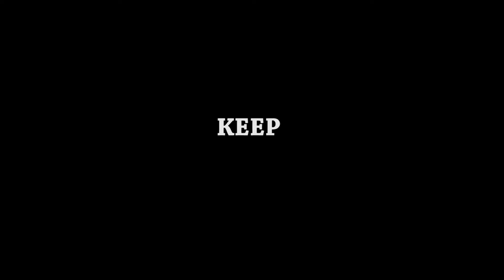Mind The Distraction - Driving Game Trailer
A promotional video for Mind The Distraction - 2D Driving Simulation Game App for Android devices. The 2D platformer game challenges the user to collect points and reach a certain target to progress through a series of levels without getting distracted by certain objects in the game.

The Mind The Distraction Game trailer is created as a final project submission for University of Hertfordshire, UK. It is called Happy Rock by Ben Sound.